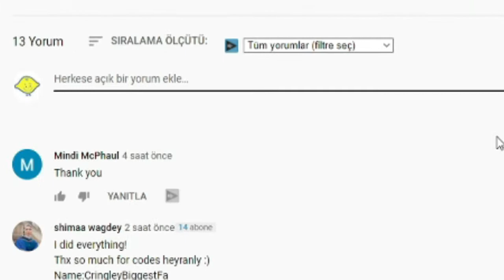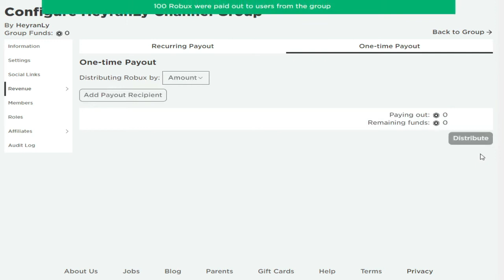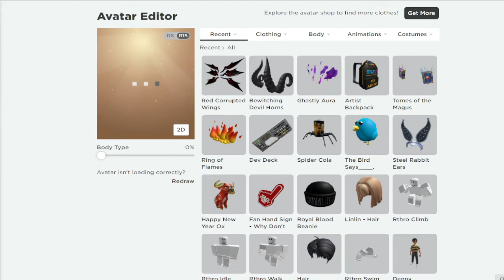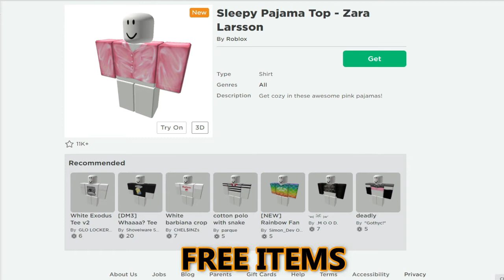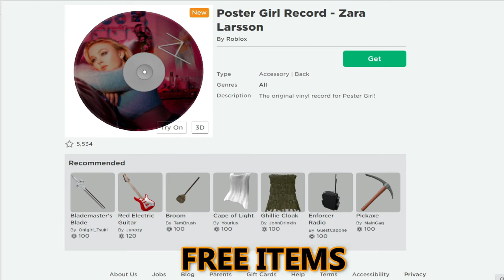(July 2021) *13 CODES?!* ALL NEW ROBLOX PROMO CODES 2021 July